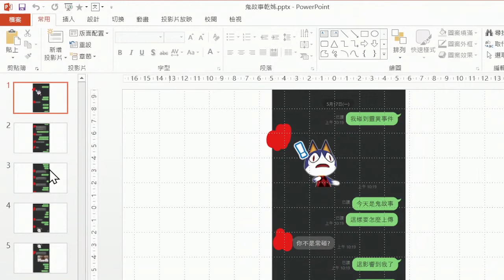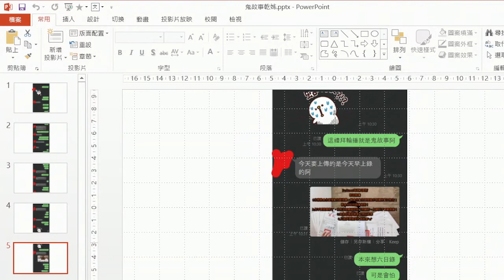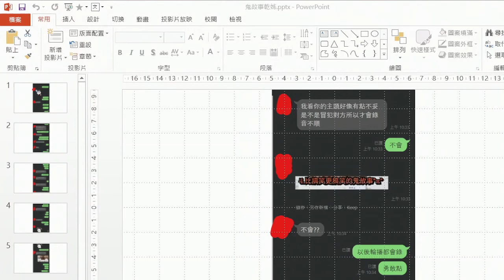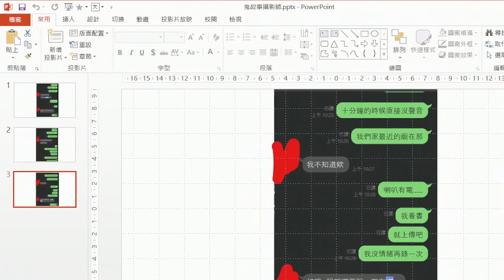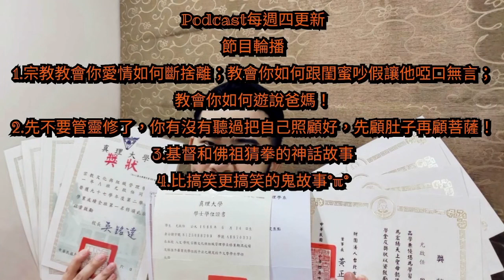「PODCAS精華」「鬼故事」路邊的流浪漢；20210517鬼故事嘟嘟聲；高雄飯店的阿罵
1.路邊的流浪漢
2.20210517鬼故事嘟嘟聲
3.高雄飯店的阿罵

以下是我的
PODCAST(「宗」極開講─尤吉馬完整版內容)
IG不定時照片分享生活
蝦皮(什麼都有賣什麼都不奇怪──你的吉馬寶貝上囉！)
如果覺得我的節目內容不錯並希望可以產出更優質的影片，可以用贊助代替鼓勵我唷